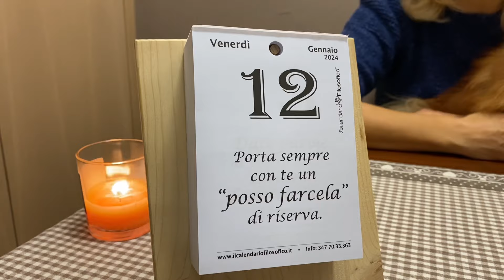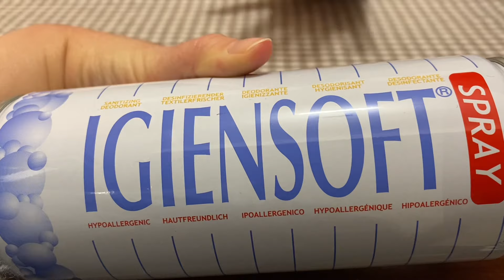Saluti del Venerdì💖